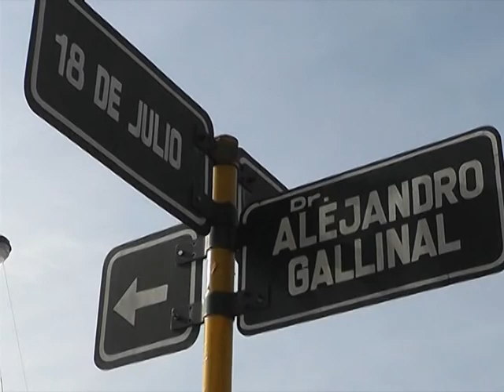Choque motos Gallinal y 18 de Julio